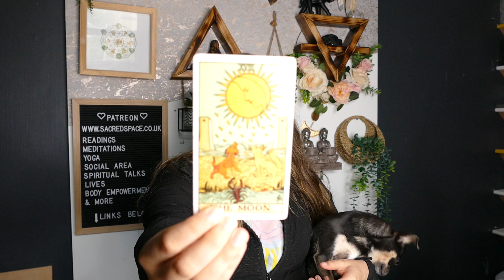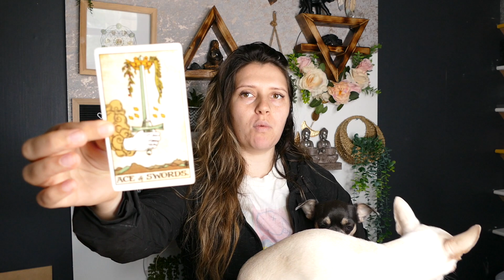Morning Tarot - ✨ A visit from your past??? ✨ - Daily Reading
I'm Emily and welcome to my Morning Tarot Reading. In this video, we will look into your Morning Message of the day by using Tarot. I upload a morning tarot message every day so I hope to see you again soon for another daily Tarot reading.